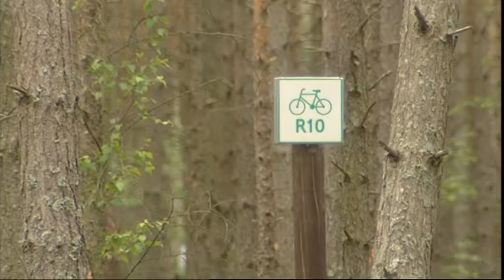L jak Las. Pomorze. Lasy dostępne dla wszystkich.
(sierpień 2015)